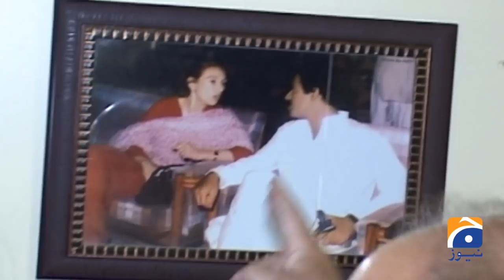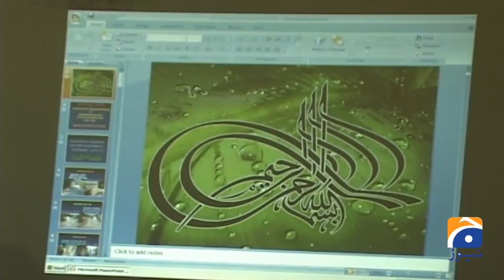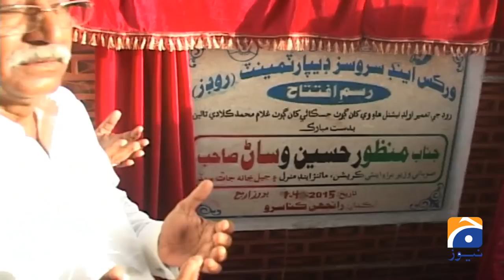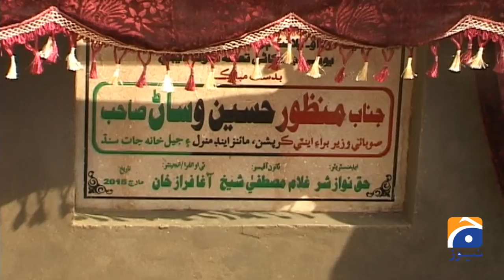Manzoor Wassan | Pakistani Politician | Sohail Warraich | Aik Din Geo Kay Sath